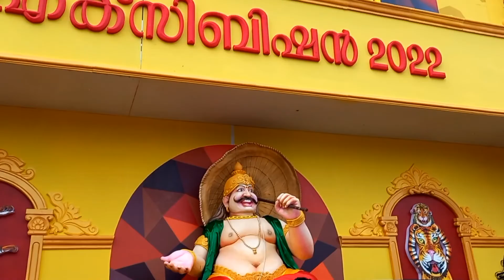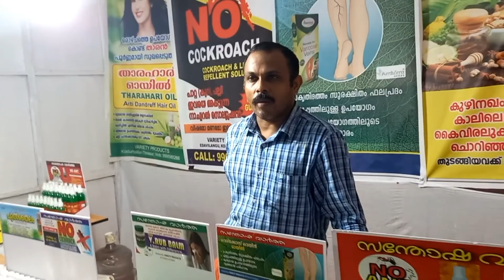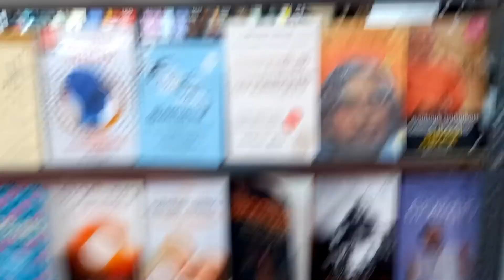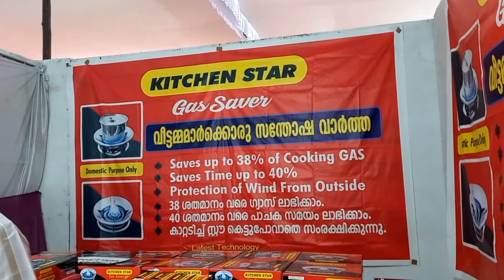ONAM- NAVARATHRI EXHIBITION THRISSUR 2022❤ കാഴ്ചകൾ, അമർനാഥ്‌ യാത്ര അനുഭവം!!